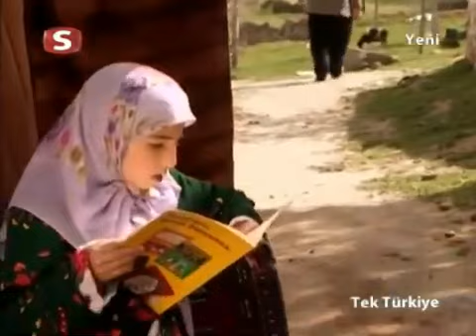Tek Türkiye | 65.Bölüm İzle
Tarık'ın Köyde Doktorluk yapan arkadaşı onu köye çağırır. Onu köye davet eden meslektaşı da ahlaksızlıkları ortaya çıkınca Tarık’ı bile beklemeden kaçar. Güneydoğu'da yer alan bu köy terör ve fakirlikten her zaman etkilenmiştir. Bundan etkilenen Tarık köyde kalmaya karar verir ve doktor olarak orada görev almaya başlar.

Tarık: Dizinin ana karakteridir. Kendisini insanlığa adamış, masum insanlar için canını seve seve verebilecek fedakâr bir doktordur. Gerçek adı Baran olup kan davası sebebi ile annesi tarafından verildiği komutan tarafından büyütülmüştür. Zeynep Öğretmen öldürüldükten sonra Dila ile evlenir. İlk bölümlerde doktordur. Daha sonra kaymakam olmuştur. Son sezonda ise ümit erlerini kurup başına geçmiştir.
Çetin: ATT'nin baş adamıdır ve PKK üst yöneticisidir. Şivan ve Irmak'ın has adamlarındandır.
Dila: Halo İbrahim'in torunudur. Doktor Tarık’ı seven bir hemşiredir. Zeynep Öğretmen öldürüldükten sonra Tarık'la evlenir.[2]
Şivan: PKK'nın başkomutanıdır. Irmak'ın has adamıdır. Örgütün 2. adamıdır.
Botan: Şivan Komutan’ın yardımcısıdır. Hemşire'yi sevmektedir.
Kırmızı: Asıl adı Süleyman Kaya'dır. Tarık'ın babasıdır. ATT'nin yöneticisidir.
Mihail: Asıl adı Şehmuz'dur. Sağırsu köyünde muhtarlık yapmaktadır. Aynı zamanda örgütün adamıdır. Daha sonra görev gereği rahip olmuştur. Kezban adında bir kızı vardır.
Yılmaz: Dila'nın kardeşidir. Başlarda Şivan'la beraberdir. Ama sonra ayrılırlar ve Sağırsu köyüne gelir. Berfin'i sevmektedir. Sağırsu köyünde korucu olmuştur. Daha sonra Ardil'de öğretmen olarak görev yapmıştır.
Erol: Çetin'in adamıdır.
Abdül: Hizbullah örgütünün baş adamıdır.
Yıldız: Asıl adı Selma'dır. Tarık ile üniversiteden arkadaştır. Tarık'ı sevmektedir. Üniversite okuduktan sonra örgütte hemşirelik yapmaktadır. Ama daha sonrasında örgütten kaçar ve teslim olur. Sonrasında ise Ardil'de hemşire olarak görev yapmıştır.
Ayten: Örgütün adamıdır. Şivan'la birlikte hareket etmiştir. Şivan'ı sevmektedir.
Kezban: Muhtar Şehmuz'un kızıdır. Meraklı ve dedikoducudur. Başlarda Çoban Avdo'yu sevmez ama daha sonra Avdo'yu sevmeye başlar ve Avdo'yla evlenir.
Avdo: Sağırsu köyünde çobandır. Daha sonra Sağırsu köyünde korucu olmuştur. Kezban'ı sevmektedir ve sonrasında Kezban'la evlenir.
Zelal: Tarık'ın annesidir ve Süleyman Kaya'nın eşidir. Kan davasından dolayı oğluna gerçeği söyleyemez ama sonradan annesi olduğunu söyler. Hatice ve Berfin adlarında kızları vardır.
İbrahim: Tarık ve Dila'nın oğludur. Son bölümlerde kaçırılır ve kaybolur. Annesi ve babası onun öldüğünü zanneder. Yıllar sonra annesinin ve babasının karşılarına çıkar.
Berfin: Zelal'ın kızıdır. Ankara'ya gitmek ister ama Şivan tarafından alıkoyulur. Bir süre Şivan'la hareket etmiştir ancak sonradan örgütten kaçar. Yılmaz'ı sevmektedir ve Yılmaz'la evlenir. Berfin adında bir kızları olur.
Zeynep: Sağırsu köyünde öğretmenlik yapmaktadır. Tarık ile tanışır. Bir süre sonra evlenirler ama Şivan ve ekibi tarafından öldürülür.
Aysun: Örgütün adamıdır. Eski kocası Şehmuz'dur. Kezban'ın annesidir.
Sabo Ağa: Sağırsu köyünün ağasıdır. Bir ara korucu olmuştur ancak koruculuğu kötü emelleri için yapmıştır.
Hamit: Zeynep'in babasıdır. Kan davasından dolayı Tarık'ı öldürmek ister ancak gerçekleri öğrenir. Sağırsu köyünde korucu olmuştur.
Hatice: Zelal'in kızıdır. Şivan ve ekibi tarafından kaçırılır. Şivan Zelal'e kızının öldüğünü söyler ancak Zozan komutanın kampında aşçı olarak çalışmaktadır. Sonrasında ise birileri tarafından örgütten kaçmayı başarır.
Format Televizyon dizisi
Tür Dram
Aksiyon
Proje tasarımcısı Salih Asan
Senarist Ali Kara
Samim Utku
Yönetmen Naci Çelik Berksoy
Gürsel Ateş
Ülke  Türkiye
Dili Türkçe
Sezon sayısı 4
Bölüm sayısı 149 (bölümleri listesi)
Yapım
Yapımcı Salih Asan
Mekân Konya
Gösterim süresi 90 dakika
Yayın bilgileri
Kanal Samanyolu TV
Ses formatı Stereo
Yayın tarihi 18 Ekim 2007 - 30 Haziran 2011
Durumu Sona erdi